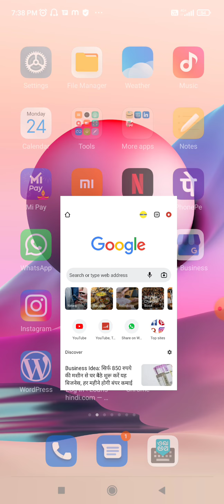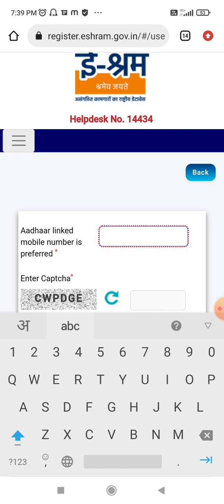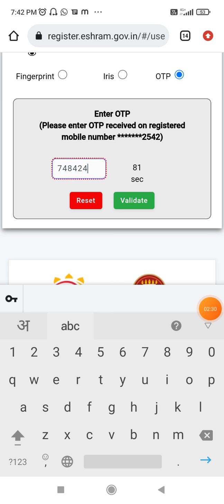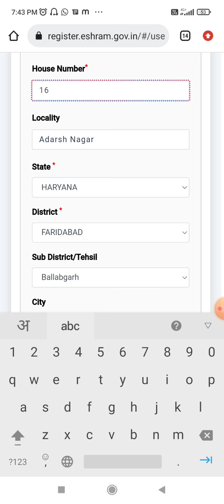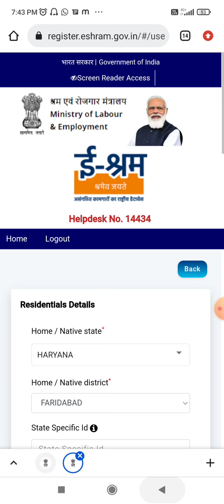e shram card me address kaise change kare | e shram card main address kaise change kare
About this Video:- Hello friends,  इस वीडियो में हम बात करने वाले है कि आप खुद अपने मोबाइल से ई श्रम कार्ड में address बदल सकते है ।

e shram card me mobile number kaise change kare online,
e shram card download kaise kare,e shram card kaise banaye,
e shram card me online sudhar kaise kare,
e shram card me ifsc code kaise pata kare,
e shram card me name kaise change kare,

e shram card me address kaise change karen,
e shram card me address kaise change kare mobile se,
e shram card me current address kaise change kare